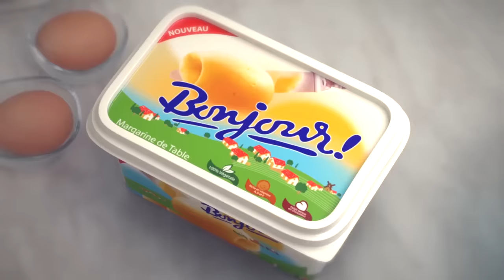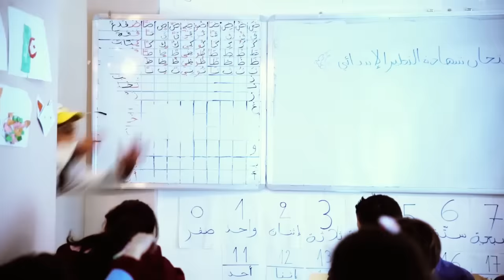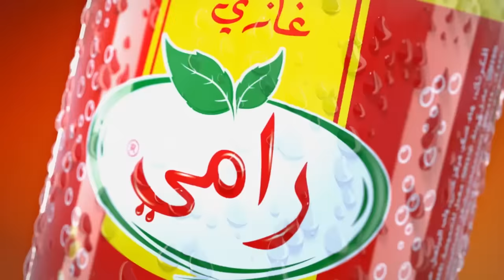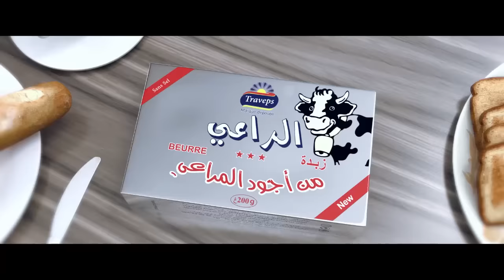Darna Show Saison2 N°04 دارنا شو - La sixième ! السيزيام